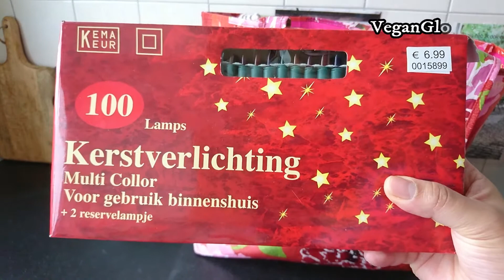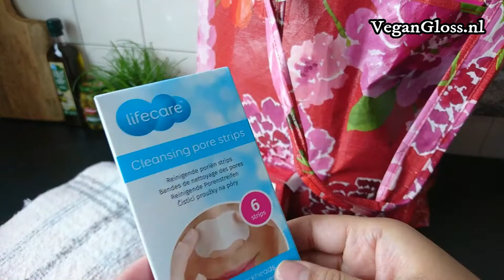FEESTDAGEN SHOPPEN EN UITVERKOOP!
Shoppen in de feestdagen kan druk zijn maar ook heel gezellig. En toch mooie en nuttige dingen kunnen kopen. Ik wens jullie hele fijne feestdagen 🥂

Nog meer soortgelijke video's? Bekijk dan afspeellijst👉SHOPLOG VEGANLOUNGE